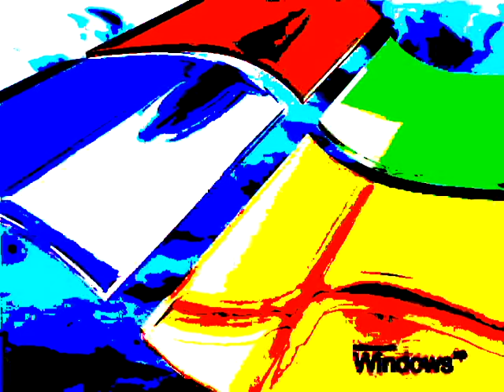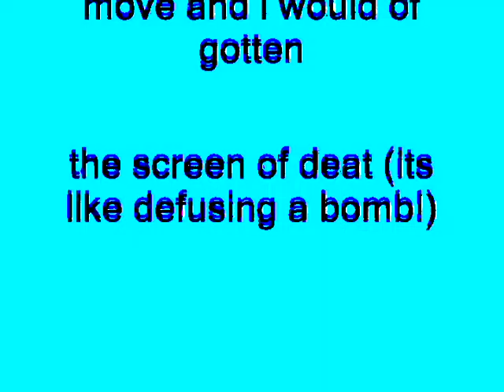Windows XP Installation Music In G-Major 7 (G-Major 1 and G-Major 6 Version)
How To Make G-Major 7 (G-Major 1 + G-Major 6 Version):

How To Make G-Major 1:

VideoFX

1st: HSL Adjust - Invert Color

2nd: Invert - (default) or 100% Inversion

AudioFX

After rendering the video and the audio.

How To Make G-Major 6:

VideoFX

1st: Threshold - 60%

AudioFX

Pitch Change For Each Track:

1st Track:     0

2nd Track:   -8